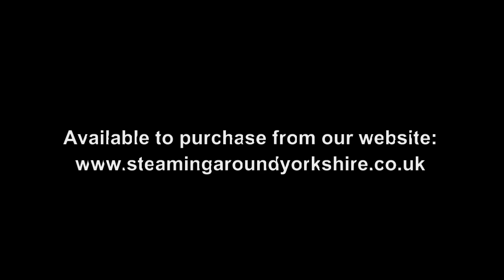'The Jacobite' DVD Trailer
'The Jacobite' runs from Fort William to Mallaig in the Scottish Highlands throughout the summer every year.
We've filmed and produced a DVD from around the line side, showing the engines working to their limits.